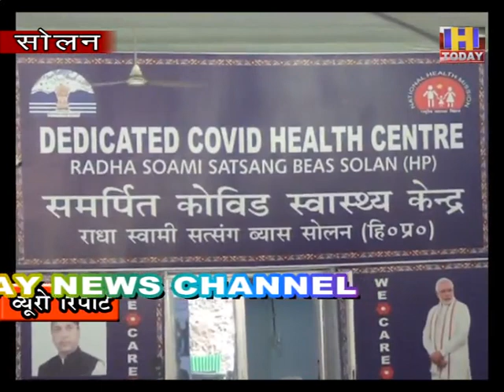खतरा टला नहीं है भविष्य में और तीव्र रूप में लौट सकता है कोरोना , प्रदेश की जनता रहे सावधान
खतरा टला नहीं है भविष्य में और तीव्र रूप में लौट सकता है कोरोना , प्रदेश की जनता रहे सावधान : राजीव सैजल